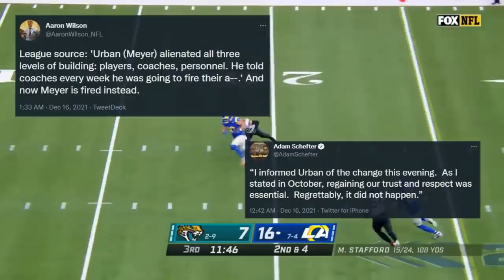Urban Decay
Urban Meyer was a head coach for the Jacksonville Jaguars at one time. His tenure was a complete disaster from every conceivable angle. This video is merely tribute to this wonderful time of memes and mockery.

I will miss the easy kicks I got out of him.